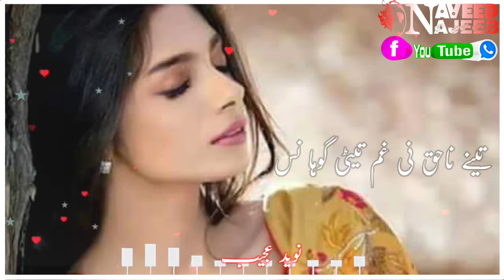عالم مسرور بیسٹ واٹساپ اسٹیٹس (سونگ ڈاکٹر عالم عجیب)ایڈیٹر نوید عجیب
Brahui/Balochi/Whatsapp/TikTok/Snack/Status@021EditorNaveedAjeeb
AlimMasroorBestWhatsappStatus2021/BestOfAlimAjeebSongsWhatsappStatus
Brahui/BalochiStatus/
status
new status
old status
trending video
romantic video
romantic status
song status
love status
sad song
sad songs
sad status
couple status
trending status
popular status
popular status video